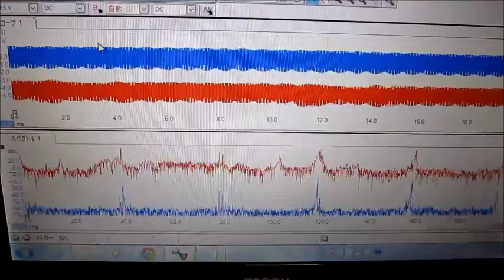超音波実験 Ultrasonic experiment